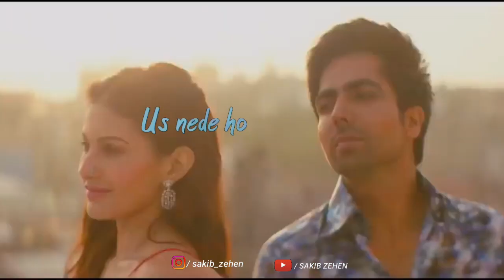Jee karr da Hardy Sandhu status | Hardy Sandhu ji karda song status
If Any Of The Owners Have A Problem With Your Pictures And Music Used Here, Please Send Me A Email 💚❤️ and I Will Remove Them Thank You... No Copyright infringement intended.